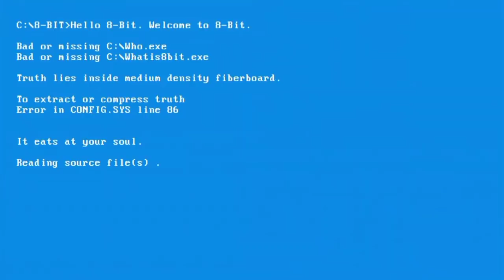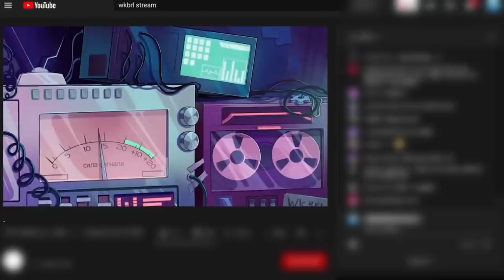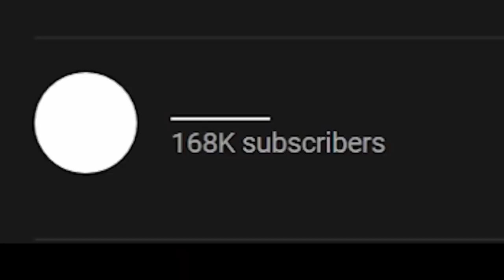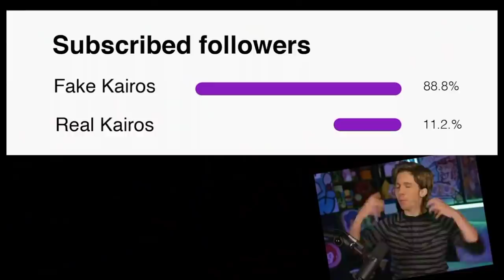Brawl Teorija: VELIKA ISTINA o Starr Parku... 🤯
Brawl Teorija: VELIKA ISTINA o Starr Parku... 🤯 | KRILE

Brawl Stars Teorije se nastavljaju na kanalu KRILE! I u ovom videu sam Vam dao NEVEROVATNU TEORIJU koja se tiče VELIKE ISTINE koju krije Starr Park! Možete gledati i: Duh PREPOZNAJE SVAKOG Brawlera! 😬 (Leon, Frank...) (znači ono 🤯). OBAVEEZNO ODGLEDAJTEE VIDEO DO KRAJA, TAMOO JE NAJJZANIMLJIVIJEE!

Nije kao Brawl Vesti, ili Top 5 Stvari / Misterija u Brawl Starsu, ili bilo koji drugi Brawl Stars video. Nije ni Teorija za Brawl Stars Update / Novu Sezonu - Brawlera, ali je Teorija o VELIKOJ ISTINI koju krije Starr Park! 😱

⭐SOCIAL:⭐

Hvala SVIMA KOJI SU POSTALI MEMBERI  👇
• brle kiki